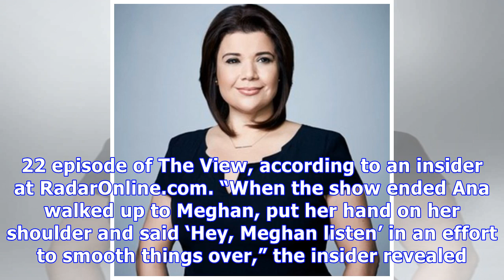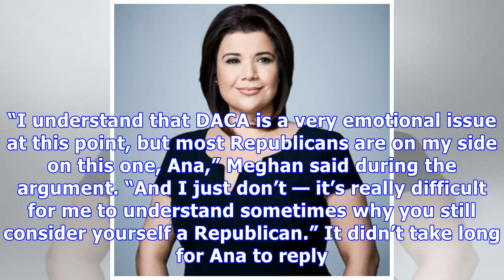Ana Navarro & Meghan McCain’s Battle On ‘The View’ Continued Backstage, Claims Report